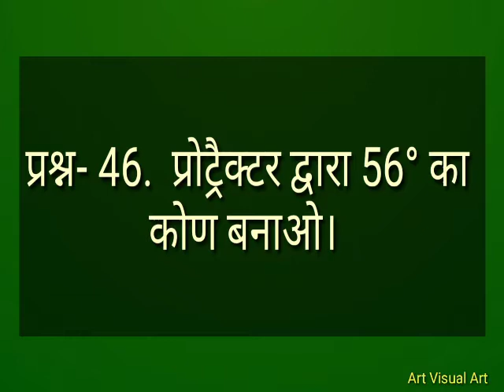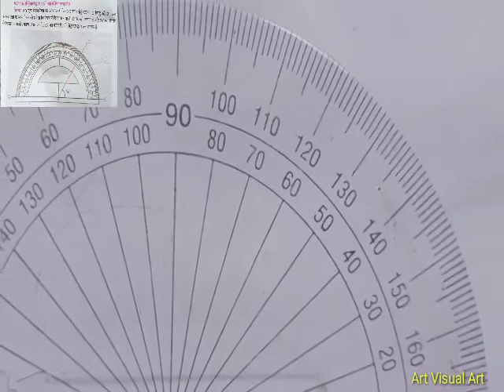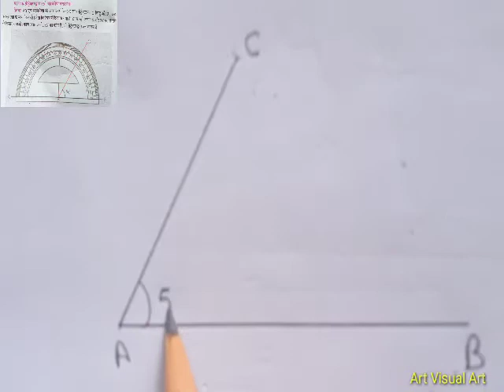Geometrical Drawing (Q-46) Class-6th NCERT syllabus HP board